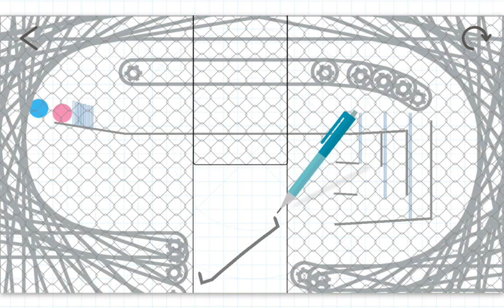Easy collection today)))... Brain Dots！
All videos was recorded with Brain Dots' recorder, mixed with DU Recorder and uploaded to Youtube manualy